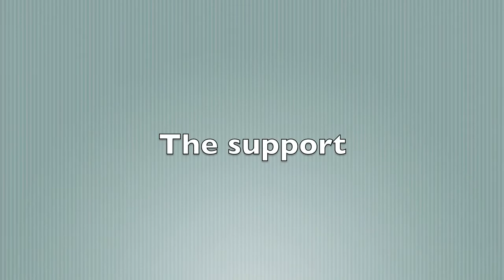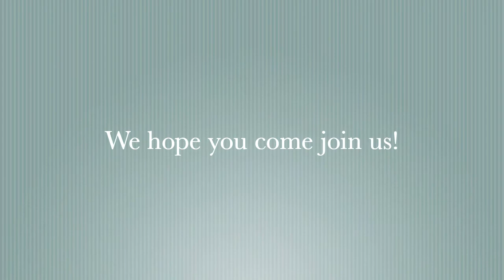Why I love HTC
Some HTC students take time out of their day to tell us why they love the Honors Tutorial College at Ohio University.